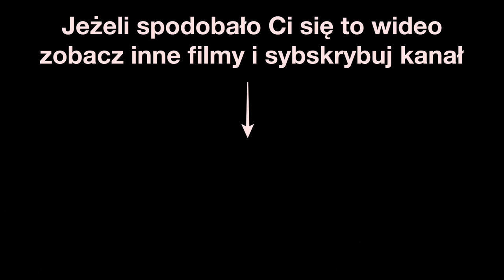Poznań Tattoo Konwent 2017 by Projekt INK